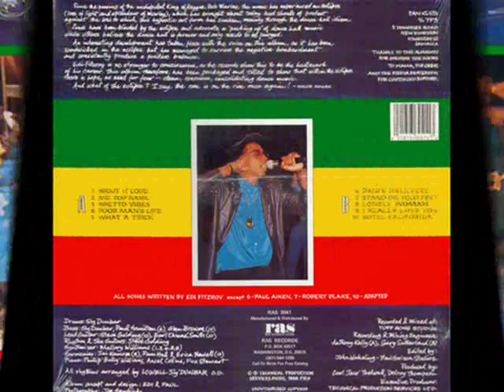Edi Fitzroy - Shout It Loud (Eclipse - 1988)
Edi Fitzroy ‎-- Eclipse LP

Label: RAS Records Inc.
Country: US
Released: 1988

Arranged By [All Rhythms] -- Lowell 'Sly' Dunbar O.D.
Bass -- Sly Dunbar
Concept By [Album], Design -- Edi, Paul
Design [Sleeve Graphics] -- Paul Wolde Amlak Aiken
Drums -- Sly Dunbar
Edited By -- John Wakeling
Engineer [Recording & Mixing] -- Gary Sutherland (tracks: B1 to B5), Anthony Kelly (tracks: A1 to A5)
Executive Producer -- Technical Production Services Ltd.
Liner Notes -- Wolde Amlak
Photography -- Joe Hendricks
Piano -- Ansel Collins, Fox Stewart, Phillip 'Bully' Williams
Producer -- Carl 'Jaco' Thelwell, Delroy Thompson
Rhythm Guitar, Guitar [Ska] -- Steve Golding
Synthesizer -- Mallory Williams (tracks: A1, A3, A4, B3, B4)
Written-By -- Edi Fitzroy (tracks: A1 to A5, B1, B3, B4)

Recorded & mixed at Tuff Gong Studios.
Manufactured & distributed by RAS Records.

Tracklist:
A1  Shout It Loud
A2  Mr. Top Rank
A3  Ghetto Vibes
A4  Poor Man's Life
A5  What A Trick
B1  Dance Hall Feel
B2  Stand On Your Feet
B3  Lonely Woman
B4  I Really Love You (Harmony Vocals -- Ini Kamoze)
B5  Hotel California